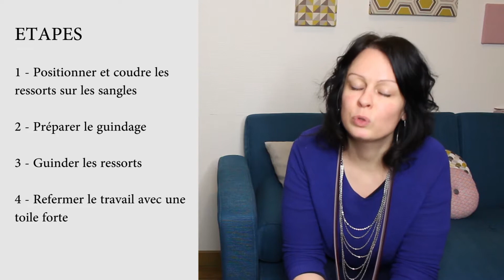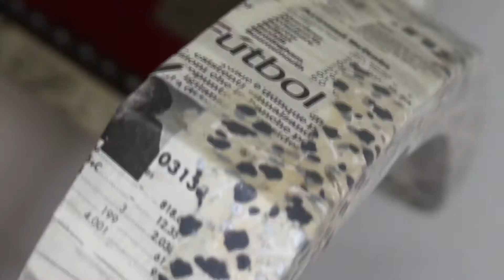Comment Poser Des Ressorts Sur Un Voltaire : Le Guindage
🎁 CADEAU : Découvrez comment refaire une assise en quelques heures + La liste de tous mes outils et comment vous les procurer – Ça se passe ici (GRATUIT)